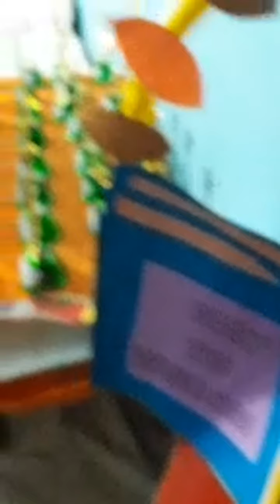Happy Teacher's Day Celebration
Happy Teacher's Day Celebration 2020-21